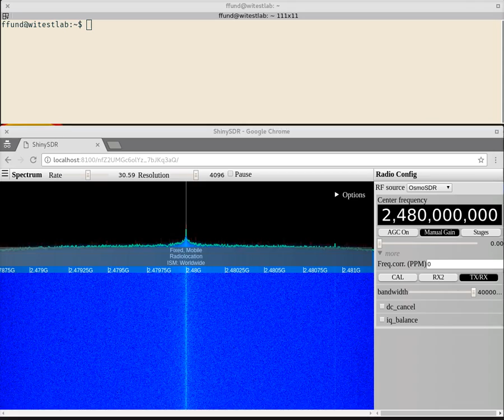Frequency hopping transmitter running against an on-off transmitter